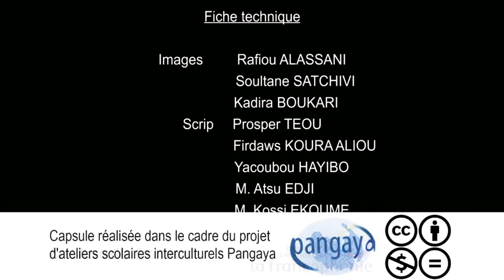Édition Spéciale: Environnement (Togo)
La télévision 100% Lumière (filiale de Pangaya Tv) a invité Ministre de l'Environnement et ONGs militant pour le bien être de l'environnement à trouver ensemble des solutions pour rendre l'environnement beaucoup plus meilleur.

Enjeu : Environnement et cohabitation
Pays : Togo
Adresse Internet : Pangaya.tv